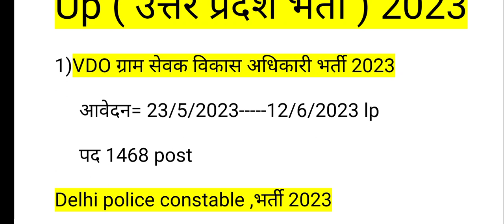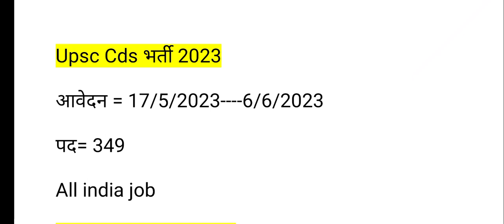Up 5 नई भर्तियां 2023 | uppoliceconstablebharti 2023 / upnewbharti 202 | up new job 2023 /newjob